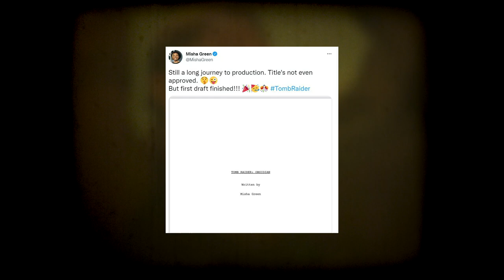Tomb Raider Movie Sequel Cancelled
MGM have lost the rights to the Tomb Raider film franchise, and future plans are all up in the air, so what next?

If you enjoy my videos, consider helping fund future projects!